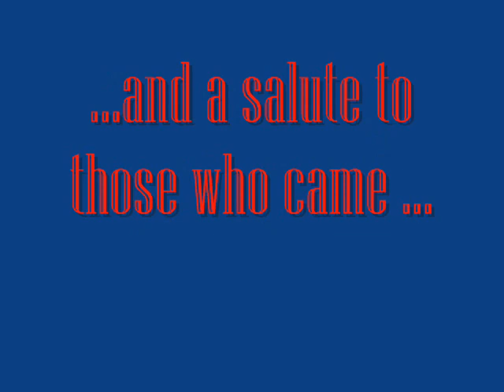BHS 30th REUNION ~ May 24, 2014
A collection of my photos from our Binghamton High School 30th reunion this past weekend on May 24, 2104.